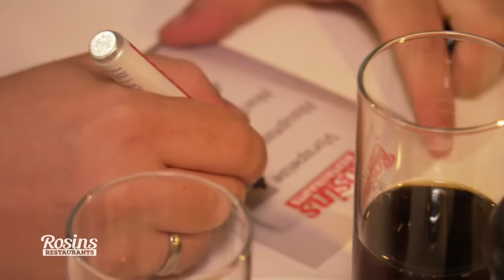Frank beim Testessen entsetzt: Chaos & schlechte Stimmung | 2/7 | Rosins Restaurants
Während dem Testessen hat auch Frank Rosin das Vergnügen, alle drei Gerichte zu probieren. Eine Sache macht ihn dabei jedoch besonders stutzig: der "Bockwurst-Tintenfisch" als Deko und das allgemeine Küchenchaos!